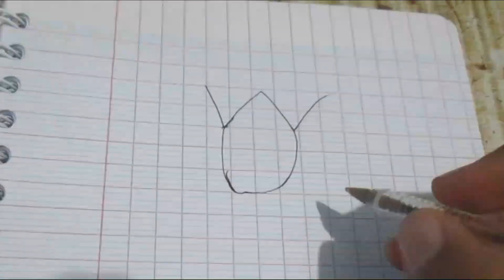كيفية رسم زهرة اللوتس سهلة جدا خطوة بخطوةHow To Make A Lotus Drawing Easy | رسم سهل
# رسم # رسم # رسم

Tajmahel Drawing | Tajmahal Drawing | How to Draw Tajmahal from number 44
رسم سهل | تعليم رسم بنت تلبس قبعة سهل بقلم الرصاص | تعليم الرسم

رسم سهل
رسم بنات
رسم تعبيري
رسم بنت
رسم بنت تلبس قبعة
رسم عين 2022
تعليم رسم بنت تلبس قبعة سهل بقلم الرصاص
رسم تعبيري للمبتدئين
رسم السنة الجديدة
رسم سهل انمي
تعليم الرسم
رسم كيوت
رسم للمبتدئين
تعليم الرسم
رسومات سهله
رسمه سهله

الأدوات المستخدمة ✏

🔹قلم رصاص : staedtler mars lumograph

بالفيديو أستخدم اغمق درجة 7b او 8b حتى يكون واضح لكم بالتصوير

🔹الورق : كراسة رسم من نوع: canson notes

حجم الكراسة بهذا الفيديو :
 A5

بالنسبة للرسومات الملونة استخدم دائما :

🔹ألوان خشبية faber castell
ا 24 classic colour pencils

لو عندكم نوع ثاني من الالوان عادي ممكن تختاروا نفس درجات الالوان او قريبة منها ❤

للتحبير استخدم قلم أسود :

How to Draw Taj Mahal Step-by-step | Easy Drawing for Al
How to Draw Taj Mahal Picture from number 44 | Very Easy Drawing

How To Make A Lotus Drawing Easy | How To Draw A Lotus Flower Very

Learn to draw a cute lotus very easy step by step. Draw a lotus from letter W, flower drawing tutorial.